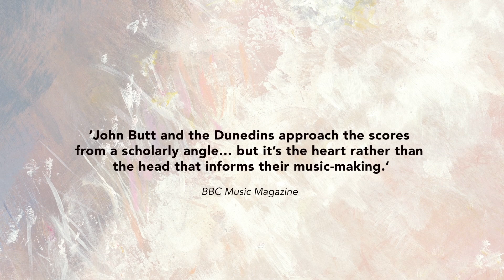Dunedin Consort 2023-24 Season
Introducing Dunedin Consort's 2023-24 season!

Trailer by Greenlight Creative: greelightcreative.co.uk